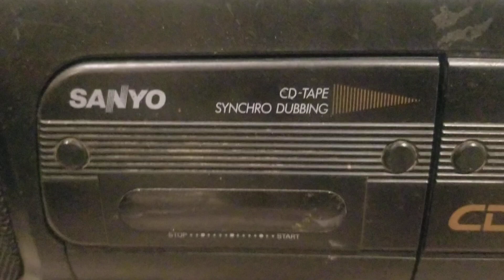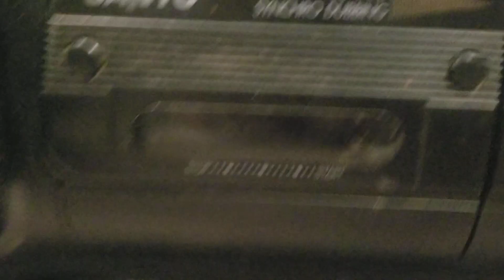Charlotte Diamond Song: Sing In The Spring